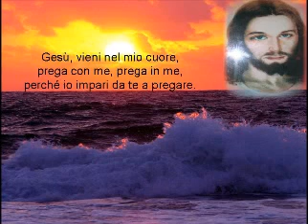Concedimi di accoglierti nel mio cuore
una richiesta